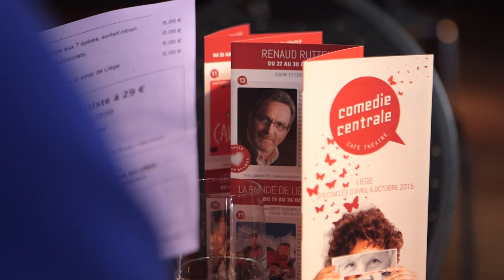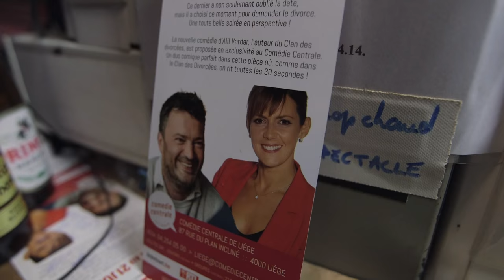Comédie Centrale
Présentation humoristique du célèbre café théâtre "La Comédie Centrale". Tous les personnages sont incarnés par Renaud Rutten. Réalisation Patrick Alen. Merci à Mike Creces, Mailys Fabiocchi, Nicolas Buyse, Bérénice et Eric Marquis.